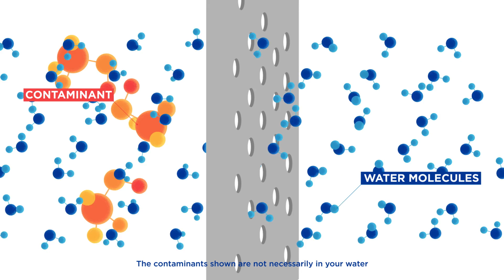What is Reverse Osmosis?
Learn how a reverse osmosis system works to reduce the contaminants in your water. Contaminants can enter your home's water in a number of ways and Kinetico's reverse osmosis systems are certified to significantly reduce more contaminants than comparable systems. Learn more about reverse osmosis and improve your water quality today.